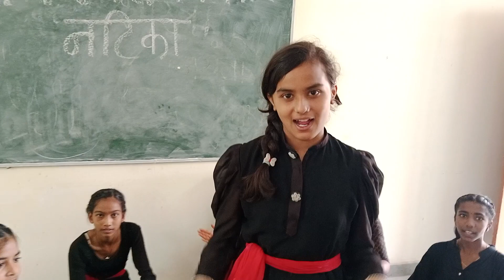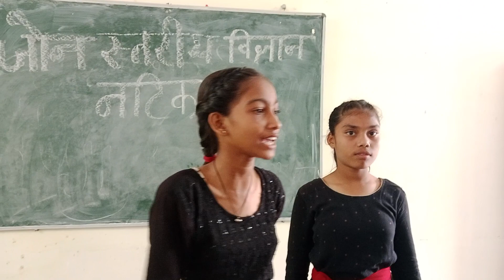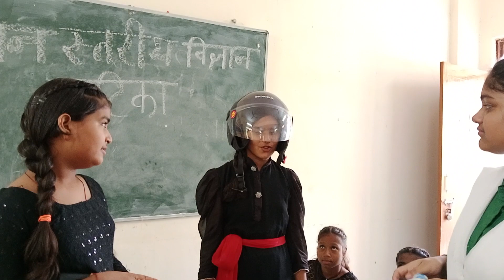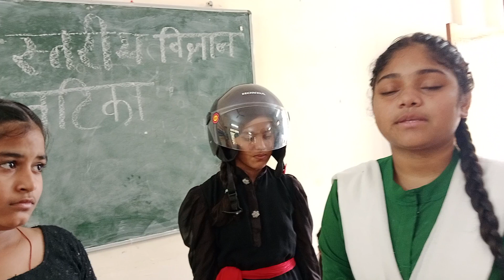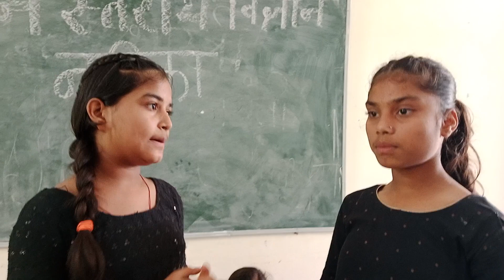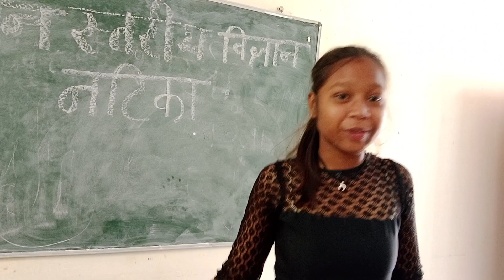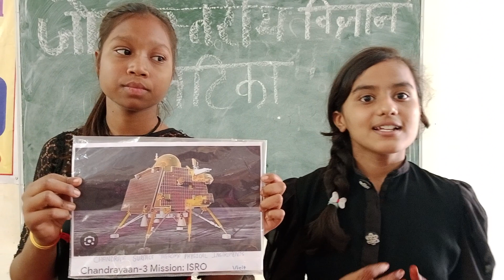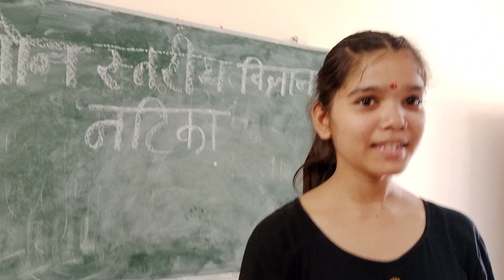विज्ञान नाटिका, दैनिक जीवन में आधुनिक तकनीकी# मार्गदर्शन साधना जैन,लघु नाटिका